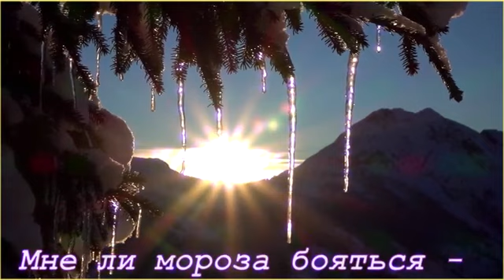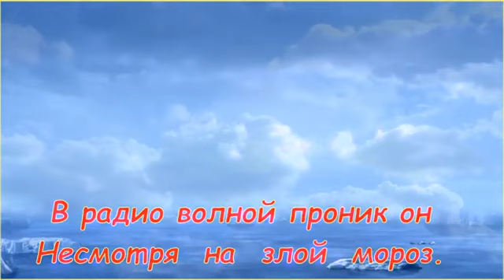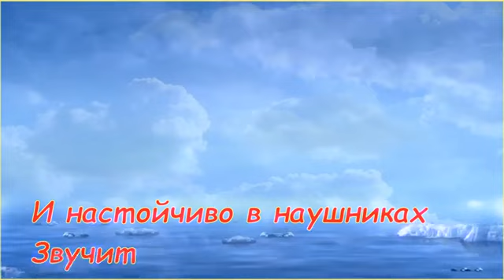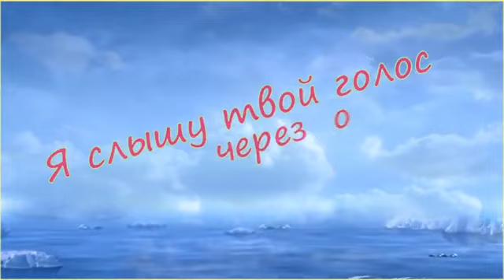Disco 80 New vers & Remixes 48part